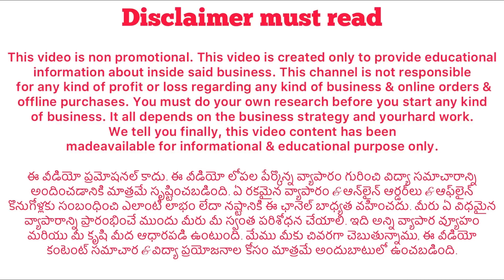పెళ్ళికి పూజలకి కావలసిన అన్ని items ఉంటాయి | German silver items , return gifts / Sri Lalit arts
పెళ్ళికి పూజలకి కావలసిన అన్ని items ఉంటాయి | ప్రతి ఒక్క వస్తువు ఉంటుంది  Sri Lalit arts

Store details

Store name : Sri Lalit arts